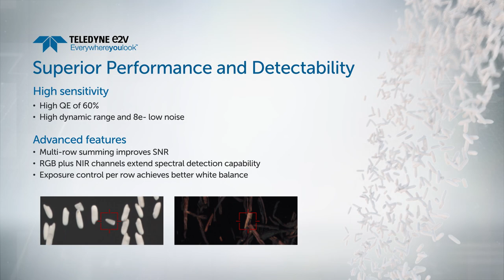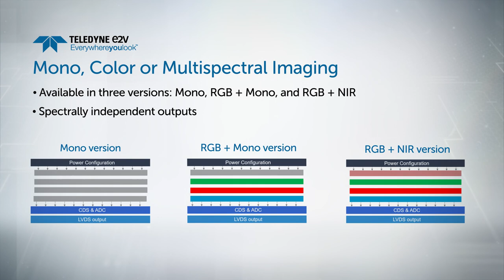Teledyne e2v's Tetra Family - Line Scan CMOS Sensors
Tetra is a low-cost, high volume line scan CMOS sensor family of 2k, 4k, 8k, 12k and 16k resolution for multispectral, color and monochrome imaging. These sensors from Teledyne e2v are ideal for food sorting, recycling, logistics, pick-and-place and other machine vision applications that require cost-effective imaging.